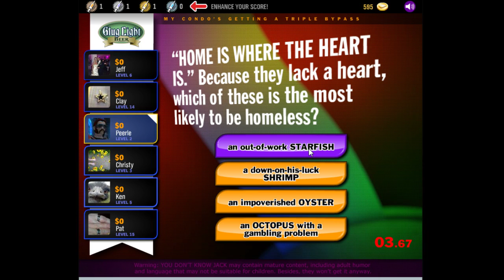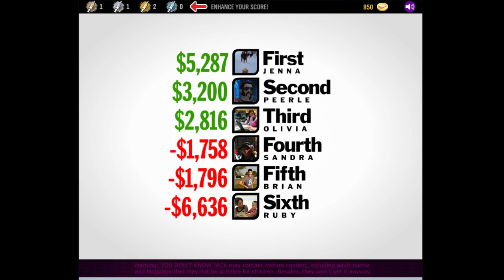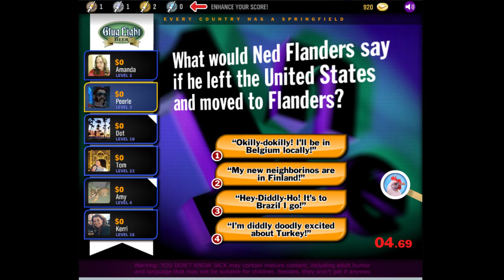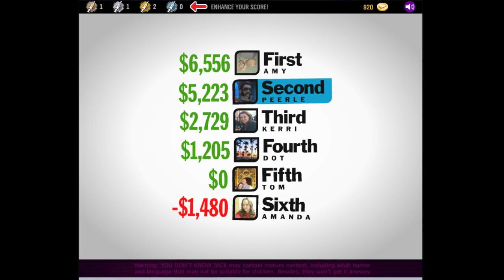YDKJ: Facebook - 2